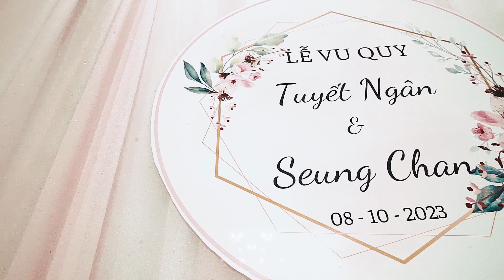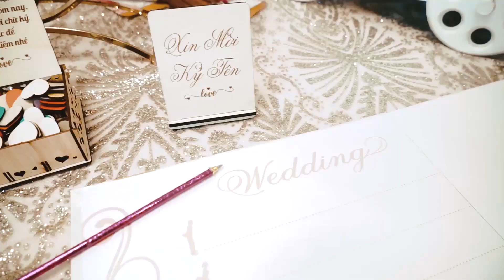CLIP WEDDING 6 PHÚT - TUYẾT NGÂN & SEUNG CHAN - 08-10-2023